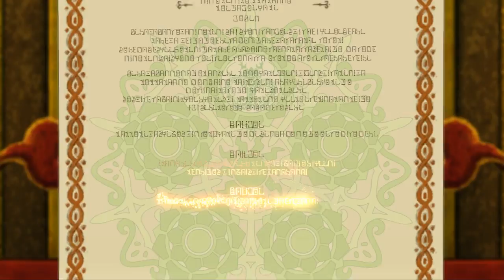Missing Shipbuilders - Ni No Kuni II: Revenant Kingdom 9 **BLIND**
We begin our quest to unite all kingdoms under peace, however we hit a snag as we need a boat with no boat builders are around.